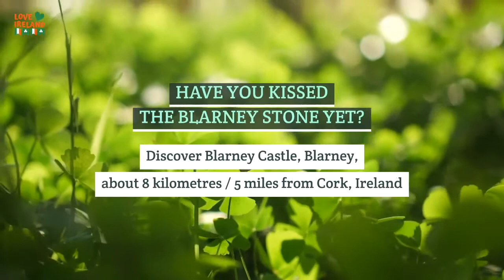THE BLARNEY STONE - Kiss it and you will never again be lost for words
THE BLARNEY STONE, BLARNEY CASTLE, IRELAND - A number of stories attempt to explain the origin of the stone and surrounding legend. An early story involves the goddess Clíodhna. Cormac Laidir MacCarthy, the builder of Blarney Castle, being involved in a lawsuit in the 15th century, appealed to Clíodhna for her assistance. She told McCarthy to kiss the first stone he found in the morning on his way to court, and he did so, with the result that he pleaded his case with great eloquence and won. Thus the Blarney Stone is said to impart "the ability to deceive without offending". MacCarthy then incorporated it into the parapet of the castle.

The proprietors of Blarney Castle list several other explanations of the origins of the stone on their website. Many of these suppose that the stone had previously been in Ireland, was taken to Scotland and then returned to Ireland in 1314. The stories listed include one suggesting that the stone was presented to Cormac McCarthy by Robert the Bruce in 1314 in recognition of his support in the Battle of Bannockburn. This legend holds that this was a piece of the Stone of Scone and was installed at McCarthy's castle of Blarney. Although colourful, this folk legend does not account for the fact that it supposes that the stone was removed from Scotland 18 years before Bannockburn. Moreover, analysis by geologists at the University of Glasgow in 2014 found the stone's geochemical signature matches local limestone.